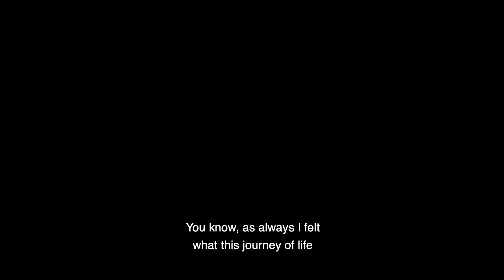Israel Idonije Speaking Highlights | MassMutual Great Lakes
ABOUT MASSMUTUAL GREAT LAKES
At MassMutual Great Lakes, we are dedicated to developing meaningful relationships that reshape the financial well-being of the communities we serve. Like any great company who has stood the test of time, our people are our greatest asset and the service we deliver to our clients will always represent our top priority. Our commitment is to assist our clients in creating long term financial security, stability, and success.